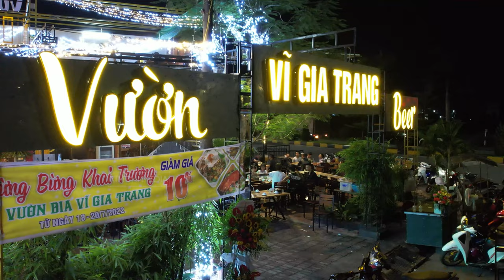ẤP ĐỒN YÊN PHONG BẮC NINH BUỔI TỐI NHÌN TỪ TRÊN CAO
- Giá 150k/ Footage
- Chuyển Khoản: 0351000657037 Trần Văn Hảo Vietcombank